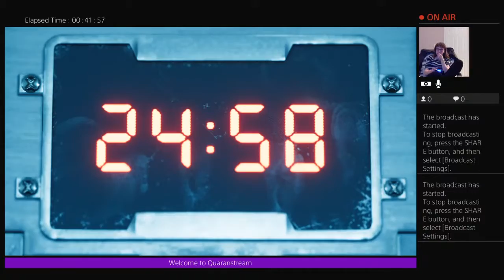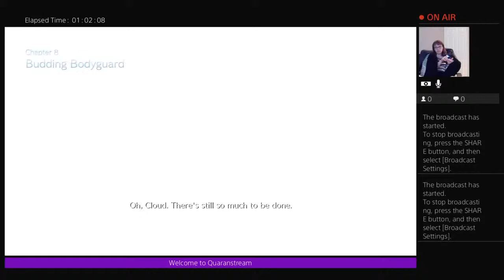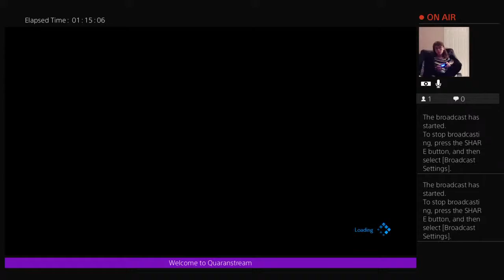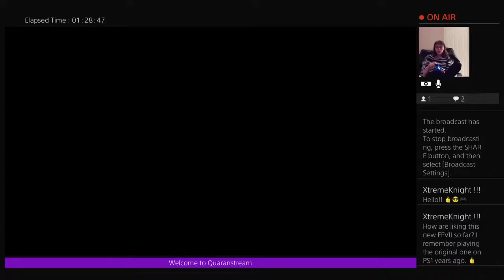Covid = Mako Poisoning! Stay home & WATCH FFVII!